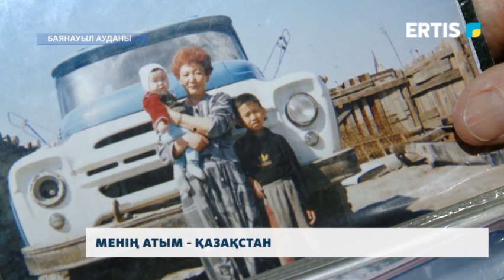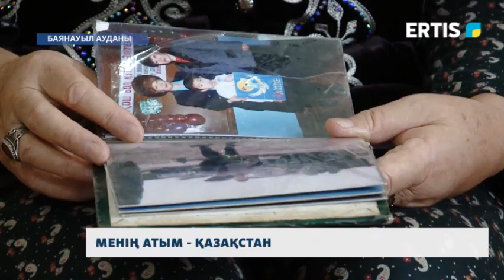Менің атым - Қазақстан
Дүние есігін ашқан сәбиге азан шақырып ат қоюға халқымыз ежелден мән берген. Ал, бүгінде ерекше есімді арқалап жүрген адамдар саны көбейіп кеткенін байқаймыз. Мұндай есімдердің қатарында мемлекет атауы да бар. Мәселен, бүгінде республикамызда Қазақстан есімді 24 азамат тұрады. Бұл тізімде жерлесіміз, Майқайың кентінің тұрғыны да бар.